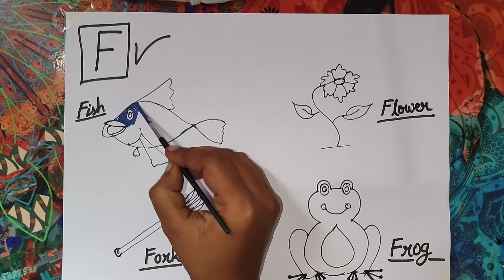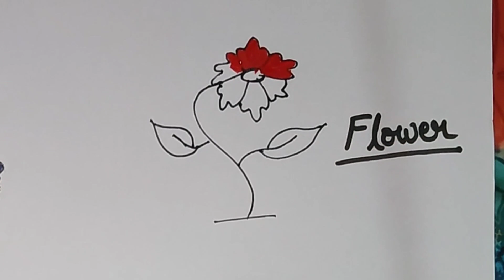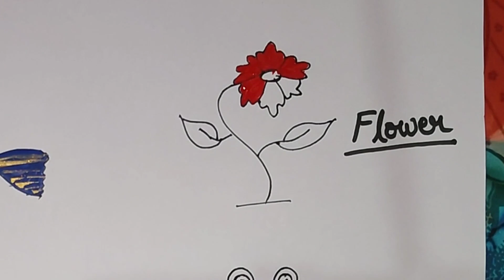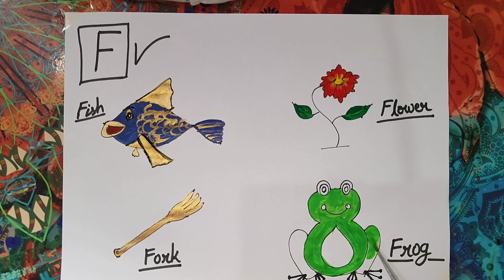A for apple colouring 🍎 | abcd song for kids | nursery rhymes | A to Z challenge | drawing painting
A for apple 🍎 B for ball | abcd song for kids | nursery rhymes | A to Z challenge | drawing painting

A  to Z challenge, drawing and painting 🖌️🎨 kids

Hey guys 👋, welcome to janu's show
Let's enjoy childhood 👻
By learning, drawing, painting, tricks and tips to study, nursery rhymes,dance sing , craft, art, activities, creative, creativity, howtodraw, howtopaint,
OMG so many things we have to do and enjoy 👻🤩 awesome...